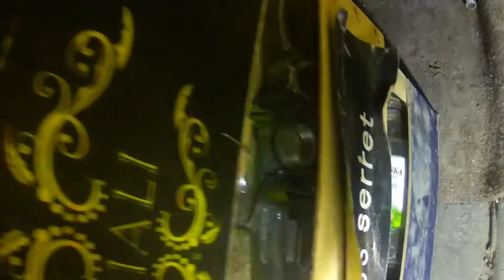Ku przestrodze - Sprzątanie po alkoholiku pijak alkus alkohol puszki butelki śmieci